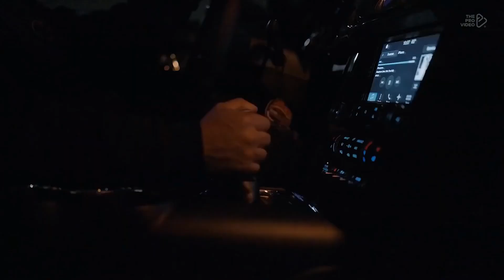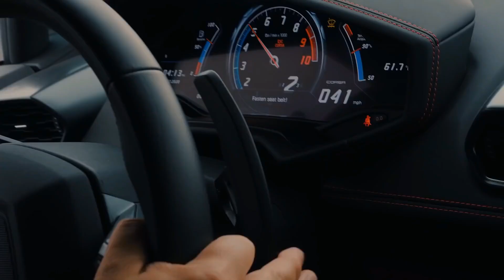TEEA X Deejay Vanilla Ice - Gitana (Official Single)